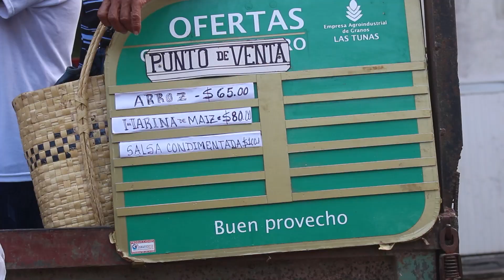Incentivan producción de alimentos en Amancio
En el municipio de Amancio se adoptan iniciativas para beneficiar la alimentación del pueblo. Al tema nos acercan los periodistas Bárbara Borrás y Gianny López Brito tras realizar un recorrido por ese territorio.